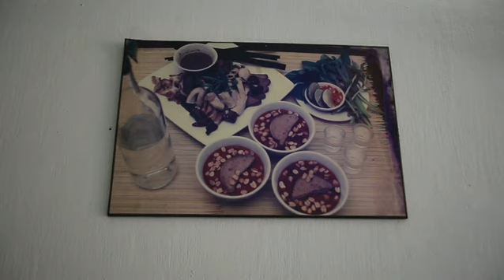Giới khoa học khuyến cáo không nên ăn tiết canh lợn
Các nhà khoa học đang kêu gọi người dân không nên ăn món tiết canh lợn vì nó có thể nhiễm vi khuẩn khiến gây bệnh viêm màng não ở người.

Giới chức trách tại Việt Nam đã có một số khuyến cáo tới người dân nhưng vẫn chưa thay đổi được thói quen ăn uống này.

Video do Hà Mi thực hiện.